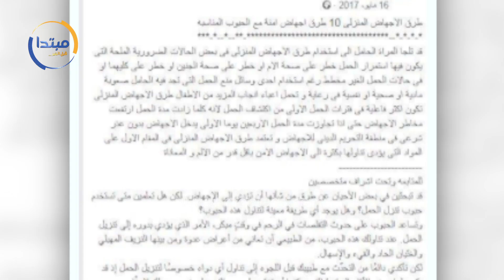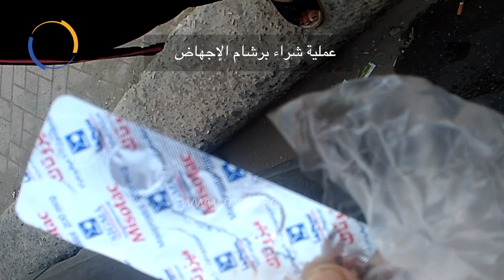فى مغامرة جديدة.. «مبتدا» يكشف مافيا برشام الإجهاض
"بأى ذنب قُتلت".. آية كريمة تلوم قلوبًا متحجرة قست على الأطفال الرضع وأنهت حياتهم قبل أن تبدأ.